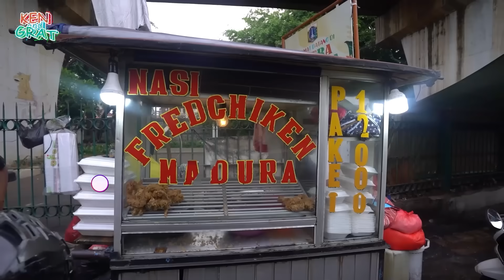FRIED CHICKEN BUMBU RAHASIA CUMA RP 4000/PCS DI GEROBAK PINGGIR JALAN !!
Kita cobain makan fried chicken viral yang harganya gila banget murahnya
Sehari bisa habis ratusan potong dan harganya cuma dari 4000 aja!